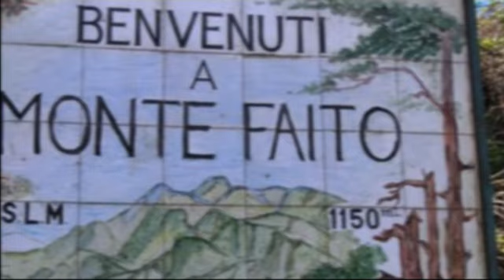Hava Nagila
Hava Nagila" (הבה נגילה) (lit. Let us rejoice) is a Hebrew folk song that has become a staple of band performers at Jewish weddings and Bar/Bat Mitzvahs.
The melody was taken from an Ukrainian folk dance-song from Bukovina (a variant of Hora).[1] It uses the Phrygian dominant scale (1 - b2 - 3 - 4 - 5 - b6 - b7 - 1; beginning on C, the scale is as follows: C - D♭ - E - F - G - A♭ - B♭ - C), common in music of Romania and Western Ukraine. The commonly used text was probably composed by Abraham Zevi (Zvi) Idelsohn in 1918 to celebrate the British victory in Palestine during World War I as well as the Balfour Declaration.
   I play with Lello Roccasalva at the keyboard, in an extemporary exhibition on Monte Faito.